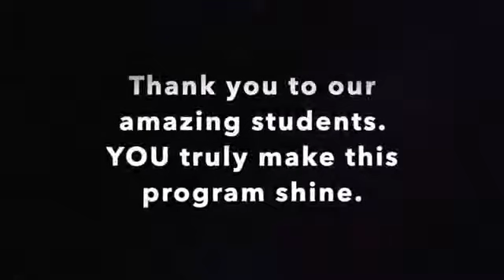Student & Alumni Testimonials - Video #1 - Cardinal Carter Secondary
Take a listen to what these past & present students have to say about the CC Arts Department. Join us today and come see what the hype is about! We welcome YOU.

A special thank you to Kiana Dobson, Tatiana Grilo, Mia DiCiocco, Adriana Raffoul, Vanessa Zoora, Jordan Youssef, Kaitlyn Stravato & Jacob Dufour for sharing their love for the Arts!

Cardinal Carter Catholic Secondary - Located in Leamington Ontario.